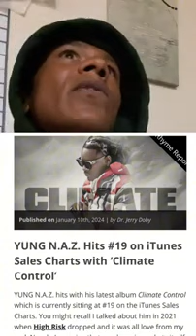Husalah Response to DNI Mike Snitch Allegations [BayAreaCompass]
Like or Love this? Hit LIKE 👍 on the video & drop a 🔥in the comments

Get the Latest Scoop on Hip-Hop from the Bay Area: Welcome to our YouTube Channel, where we delve into everything related to Hip-Hop music, culture and news through a unique, Bay Area lens. Join us as we highlight upcoming artists, share exclusive interviews with industry legends, explore local events and showcase what makes the Bay's Hip-Hop scene special.